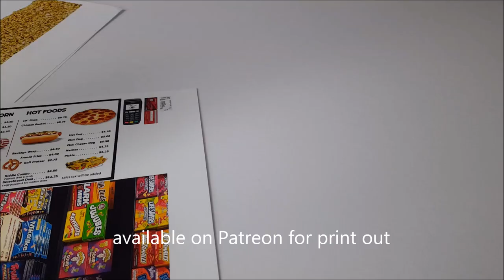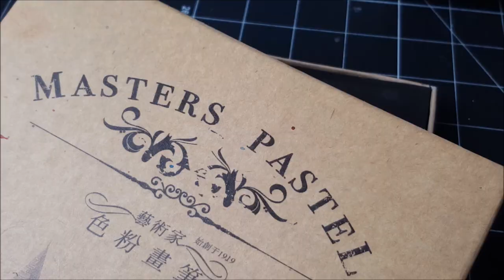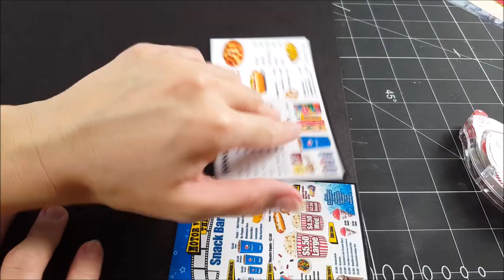DIY - How to make a Doll Cinema | EXTREMELY DETAILED | Part 1 of 3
Here I make many mini snacks for the dolls to enjoy while at the movies. There is a part 2 coming next week. Stayed tuned. Enjoy this Video!